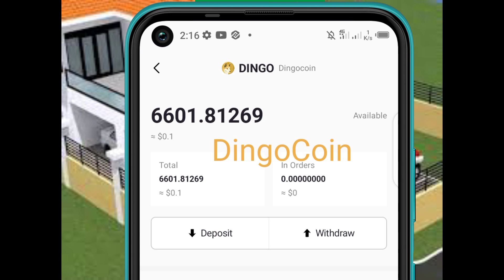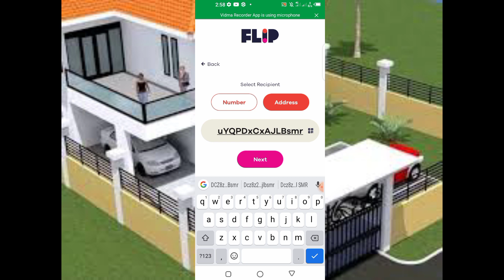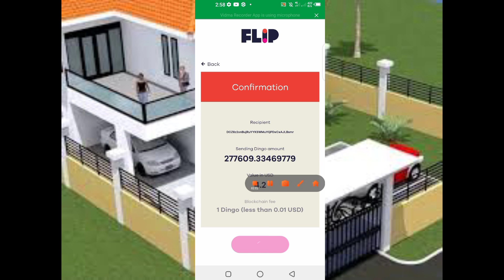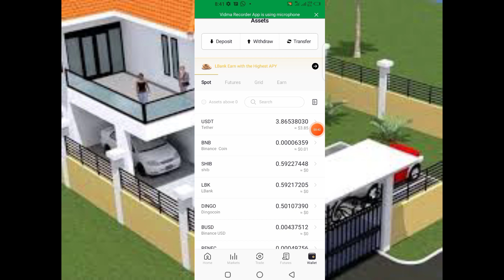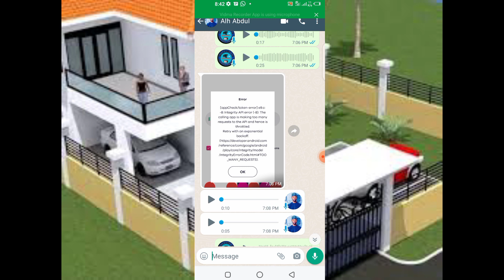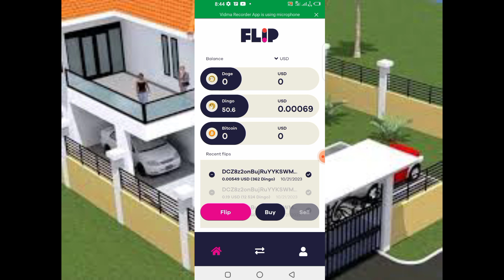Alhamdulillahi Kaya Sun Sauka Kowa Yaje Yadibi Rabonsa Free Free Free Legit Confirm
Link Na Wannan Exchange
Link Na Video Akan Yadda Zakayi Register

Telegram Channel For More Ways Verify ✅